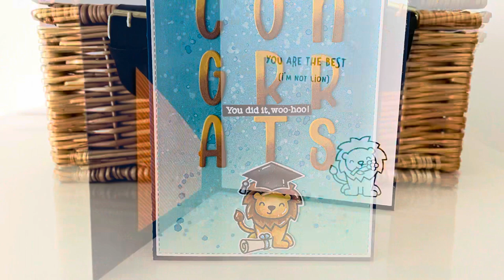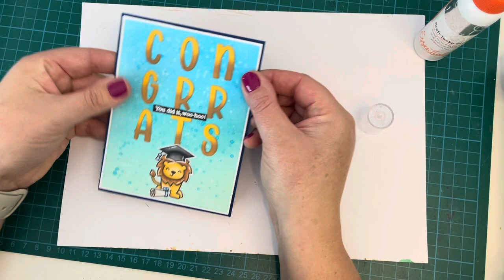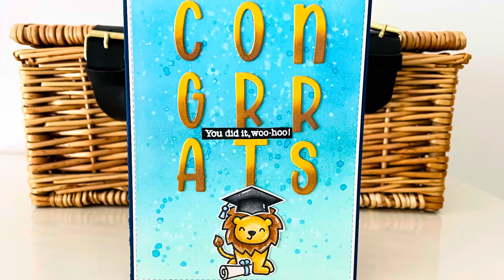Lawn Fawn Congrats Graduation Card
A punny little card for the graduate in your life, made using Lawn Fawn products. The supplies I used are listed below.

Bristol Smooth Surface cardstock
Lawn Fawn Blue Jay and Sunflower cardstock
Lawn Fawn Into The Woods Remix 6x6 paper pad

Distress Ink in Mermaid Lagoon, Peacock Feathers and Cracked Pistachio
Lawn Fawn Jet Black Ink

Copic Markers in:
E37 and 35
YR23 and 21
N8, 6 and 4
E41 and 40
B34 and 32
R20

White Sakura Jelly Roll Pen